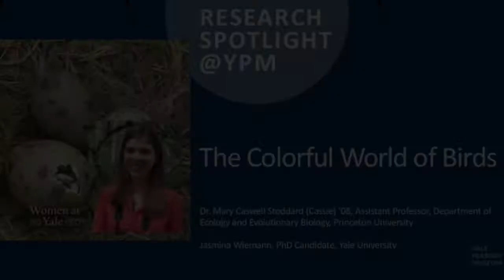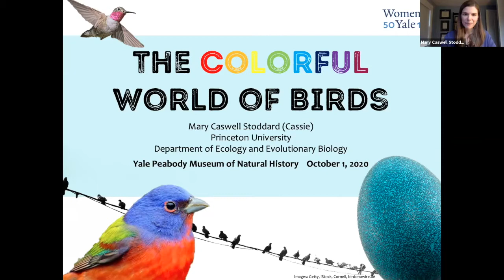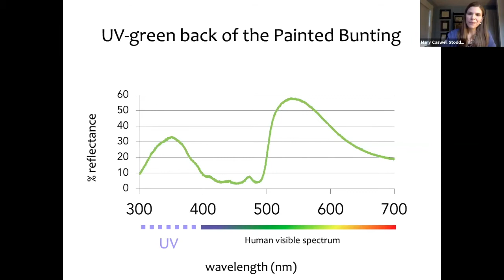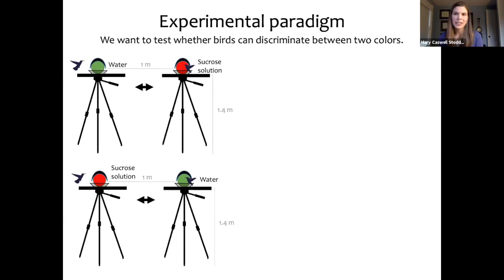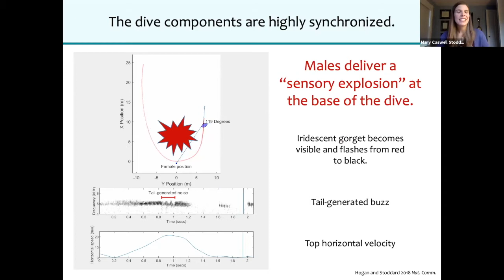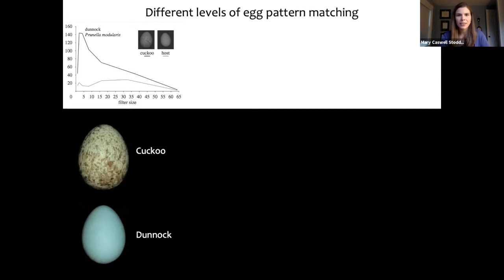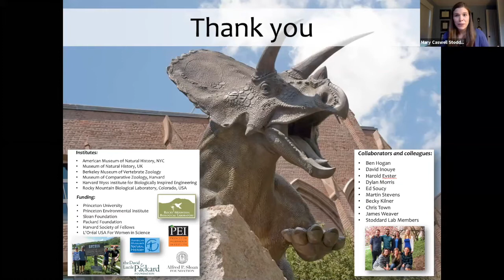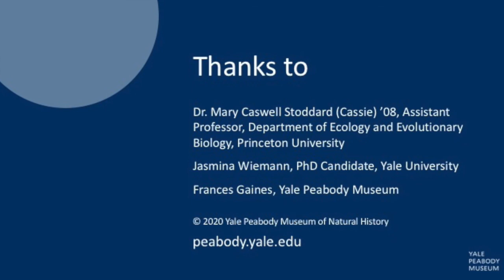The Colorful World of Birds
Birds evolved roughly 150 million years ago. Today, they are the most diverse and colorful land vertebrates. In conversation with Yale's Jasmina Wiemann, Princeton Professor and Yale alumna Mary Caswell Stoddard (Cassie) '08 discusses her fascination with the ecological and evolutionary processes that drive this variation.

In the field, she and her research group are establishing a system for studying color perception in wild hummingbirds in the Rocky Mountains. These tiny iridescent birds lead colorful lives, performing spectacular courtship dives and pollinating diverse wildflowers. She also studies the avian egg, a remarkable structure built to break. The eggs laid by stealthy cuckoos and flightless emus offer insights into avian behavior and evolution.

Her presentation is followed by a Q&A.